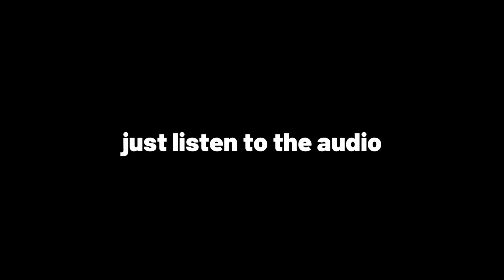gta 5 moments that guarantee a good laugh